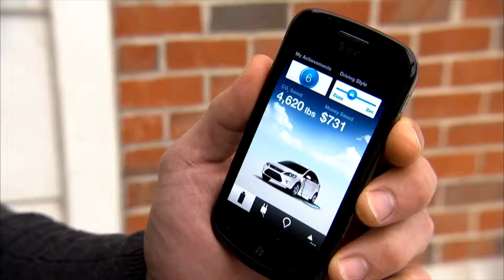Future 360 - 11. Focus Electric